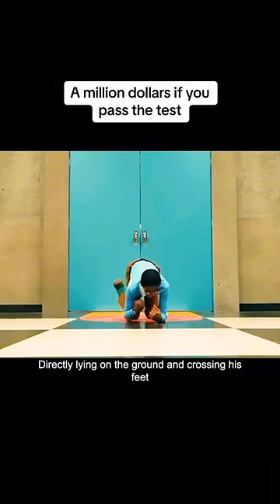A Million Dollars if you pass the test ..!!